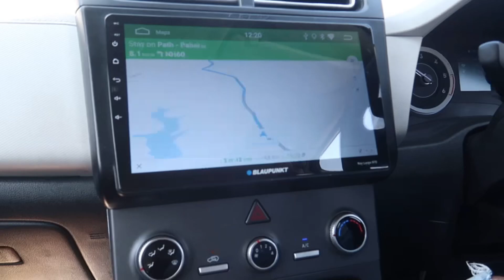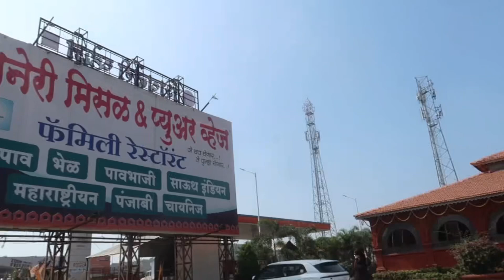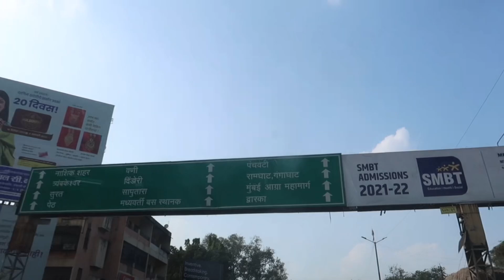This Place In Maharastra Is Mini Pune😍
One Plus 7T
I Phone

Tripod : Digitek Gorilla Tripod

Ring Light : Digitek 12" Professional LED Ring Light

Mike : Boya BYM1